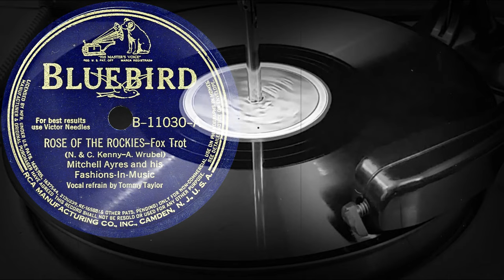ROSE OF THE ROCKIES - Mitchell Ayres and his Fashions-In-Music, Tommy Taylor (1941)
Поддержка проекта
ROSE OF THE ROCKIES-Fox Trot
(N. & C. Kenny-A. Wrubel)
Mitchell Ayres and his Fashions-In-Music
Vocal refrain by Tommy Taylor
Оцифровка грампластинки
BLUEBIRD (США) 1941 год
Выходные данные: B-11030-A
Гравировка: B-11030A